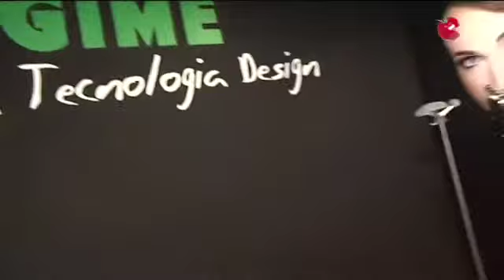mixer_village_portioli.mp4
Portioli a Mixer Villagge 2011